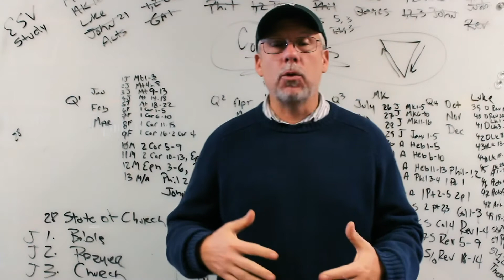Get ready 2020!